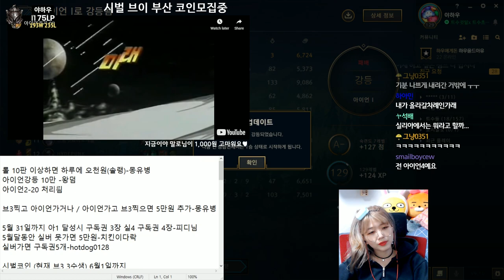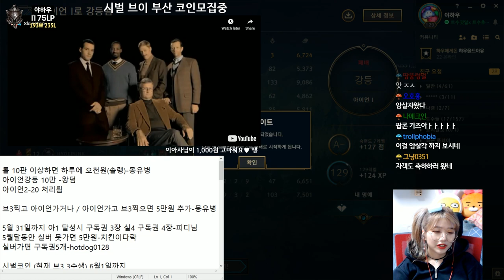아이언으로 강등된 스트리머가 있다?